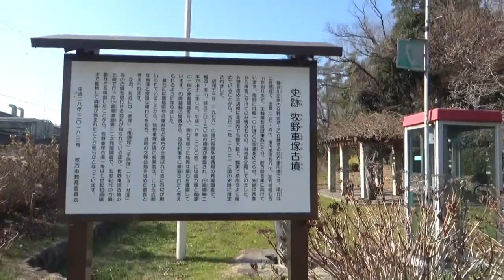牧野車塚古墳 前方後円墳107ｍ高さ10ｍ未満 枚方では100ｍ越の前方後円墳が２基 禁野車塚古墳は120ｍあります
大阪府北部の淀川左岸、穂谷川左岸の交野台地上に築造された大型前方後円墳である。
1978年（昭和53年）以降に発掘調査が実施されている。

墳形は前方後円形で、墳丘主軸を東西方向として前方部を東方向に向ける。
墳丘表面では葺石・埴輪が認められている。
特に葺石は板石を使った特異なもので、徳島県・兵庫県産の石材が使用される点で注目される。
墳丘周囲には周濠が巡らされる。
埋葬施設は明らかでなく、副葬品も詳らかでない。

この牧野車塚古墳は、古墳時代前期中葉の4世紀後半頃の築造と推定される。
北河内地域では禁野車塚古墳（枚方市宮之阪）とともに淀川流域の交通と関わった有力な大型古墳として知られ、禁野車塚古墳の後続首長墓に位置づけられる。

古墳域は1922年（大正11年）に国の史跡に指定された。
現在では史跡公園「車塚公園」として公開されている。